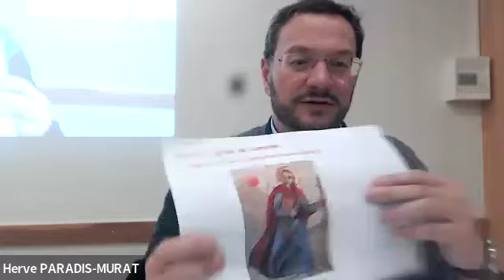Paul et l'Eglise de Corinthe 2 LA PAROLE DE LA CROIX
"La croix de Jésus n’explique rien
Mais elle fait mieux. Elle témoigne jusqu’à la fin des temps d’un Dieu compagnon de notre humanité en ce qu’elle a de plus dépouillé, de plus vulnérable. Et de son incomparable dignité. La croix du Christ est notre espérance : grâce au don « ordinaire » minuscule de nos vies, c’est le monde
que Dieu tient, c’est notre histoire qu’il habite."
Véronique Margron, La Vie N°3627
La liturgie du dimanche nous propose souvent un extrait des lettres de Paul en « deuxième lecture ». Est-ce suffisant pour penser qu’on « connaît » Paul ? La lecture en continu des deux lettres aux Corinthiens nous permet de découvrir un homme passionné, dont la correspondance témoigne d’un dialogue très vivant avec les communautés qu’il a fondées puis suivies.

Aux Corinthiens, il répond à toutes sortes de questions : leurs rites, leur conduite morale, les divisions qu’ils ont entre eux, et bien entendu le cœur de toutes ces discussions est toujours affirmé avec force : la foi au Christ ressuscité.

Comment ne pas s’approprier aujourd’hui ces questions ? Nous vivons en effet un temps où l’Eglise est amenée à s’interroger sur sa place dans la société, sur sa propre redéfinition, sur la nécessité de son unité.

Dans le parcours proposé, c’est une année (que nous vous proposons de passer auprès des Corinthiens – c’est-à-dire nous ! – en discussions avec un des principaux fondateurs de la foi chrétienne.